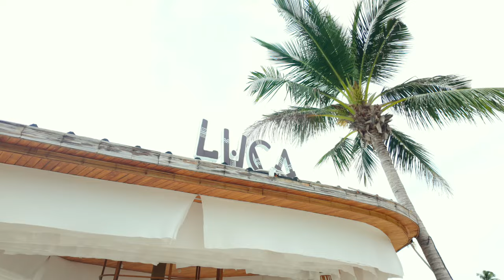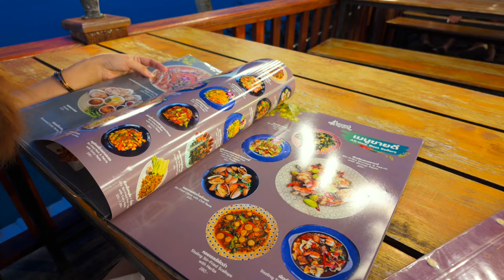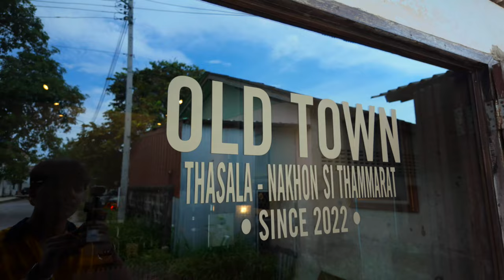Ep.13 เอโอจะพาปุย I พัก กิน เที่ยว อำเภอขนอมปี 2024 มีอะไรบ้างไปรับชมกันครับ🦋⛰️🌳